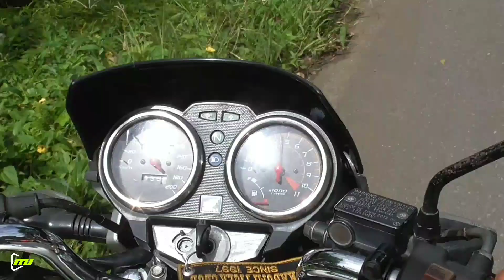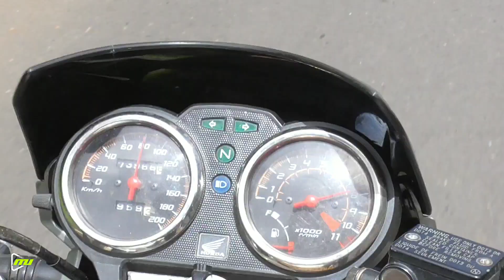LATIHAN BERSAMA PALING BERGENGSI DI CIRCUIT SAMOLO KELAPA NUNGGAL SUKABUMI CICURUG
di. video kali ini sangat menghibur karna bayak pembalap yang datang ke LATIHAN BERSAMA. ini dan circuit nya yang bagus dan penyelengara nya yang pada baik.. poko ya tonton sampai selesai ok

dan jangan lupa mampir ke

FB.  minajaya update